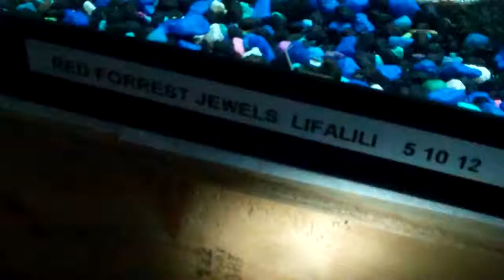Red Forrest Jewels lifalili